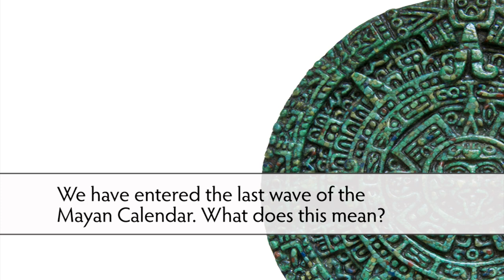On the Mayan Calendar in 2011 [Carl Calleman]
The last wave of the Mayan Calender started on March 9th, 2011. It will last until October 28th, 2011 and will lead us to an entire new world. Consciousness of Mankind will change completely. However, this change will go through chaos and anarchy. We spoke to the best known expert of the Mayan Calendar worldwide, the Swedish scientist Dr. Carl Calleman, during his stopover in Vienna. In this interview he talks about the prospects for the year 2011.